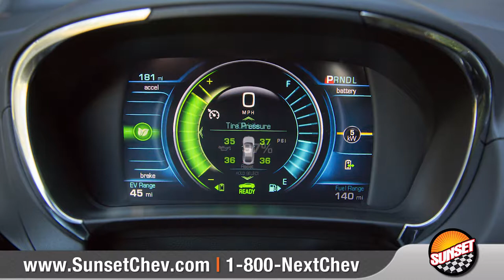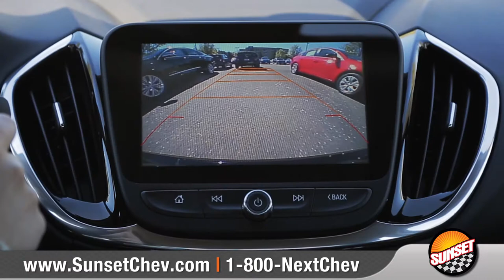2017 Chevrolet Volt - Sunset Chevrolet in Sumner Washington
Welcome to Sunset Chevrolet, Home of the ORIGINAL Warranty Protection For Life and Oil Changes For Life!  to see all we have ready for you to test drive!

Offering up to 53 pure electric miles and up to 420 miles with a full charge and a full tank of gas, the new Volt allows you to make fewer stops, letting you focus on your commute. Plus, Chevrolet expects owners will drive 1,000 miles between fill-ups with regular charging, making the gas station a distant memory.